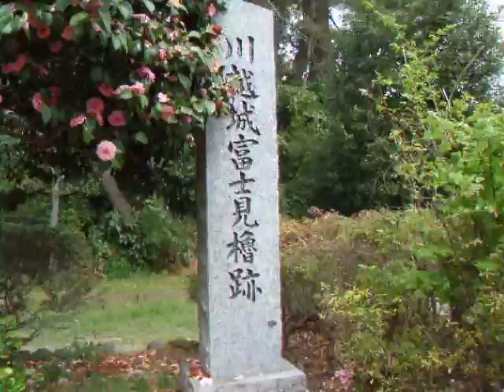川越城富士見櫓へ登る②